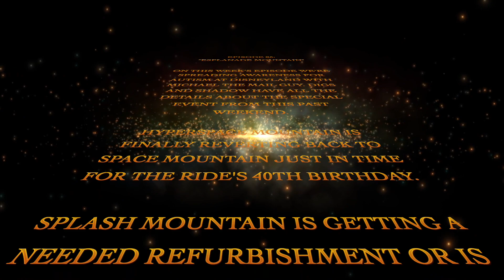EPISODE 85: "Esplanade Mountain"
Check out the MousePIRE podcast on iTunes and Stitcher.